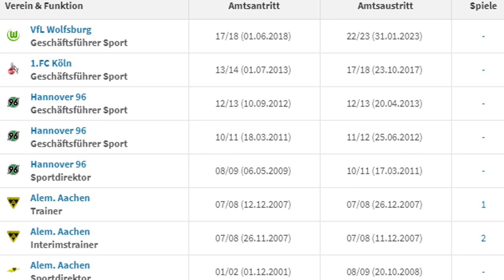JÖRG SCHMADTKE soll neuer LIVERPOOL-Sportdirektor werden!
Der 59-jährige Jörg Schmadtke hatte sich erst zu dieser Saison in den Ruhestand zurückgezogen. Nun scheint er kurz vor seinem größten Engagement zu stehen, denn der FC LIverpool um Trainer Jürgen Klopp möchte ihn als Sportdirektor für den Umbruch rekrutieren.